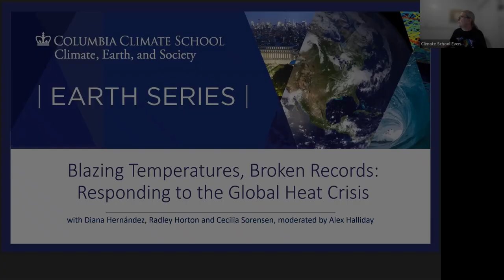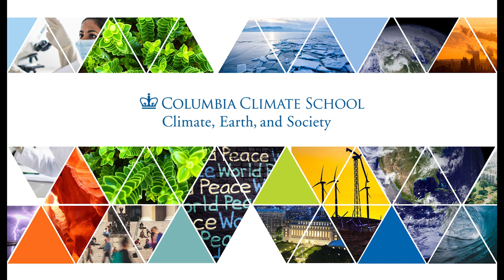Blazing Temperatures, Broken Records: Responding to the Global Heat Crisis